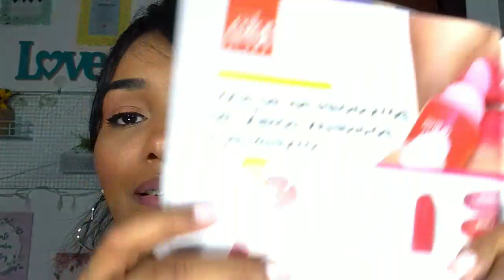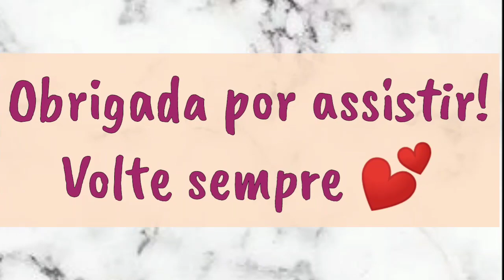Delineador de lábios COLOR TREND AVON 💋